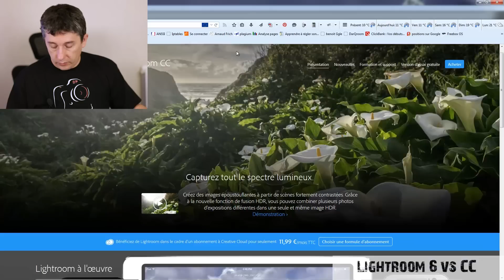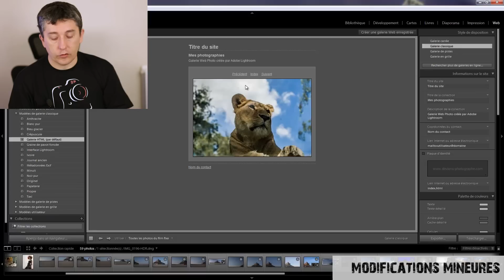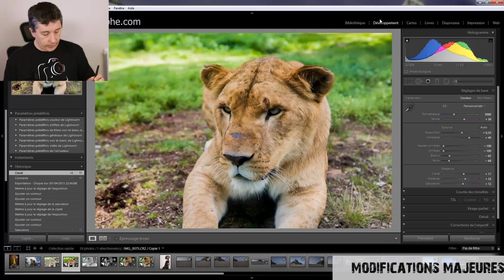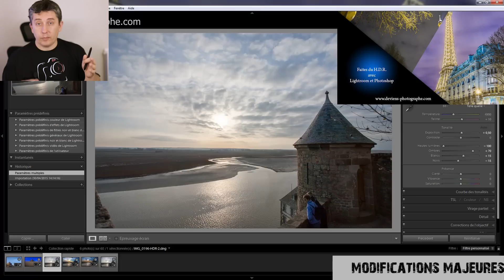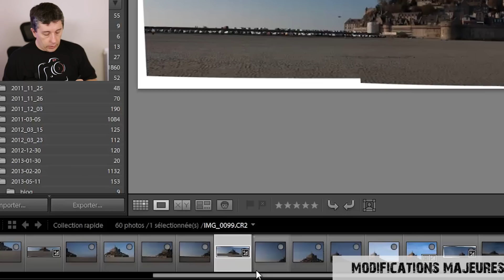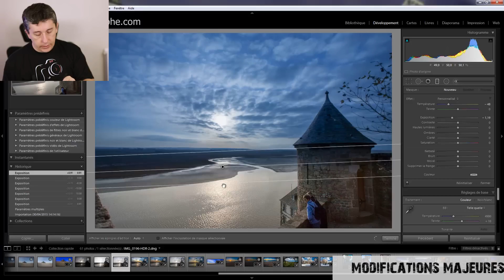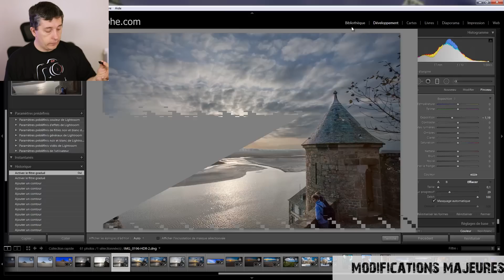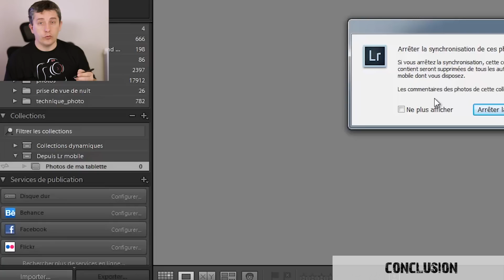Les nouveautés de Lightroom 6 et CC enfin sur les tablettes - S03E19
Lightroom 6 & Lightroom CC proposent de nouvelles fonctions majeures, comme la fusion de photos permettant de réaliser des HDR et des panoramiques. Lightroom CC et Lightroom 6 proposent aussi l'utilisation du pinceau avec le filtre gradué.

Retrouver le tutoriel sur le blog avec plus d'explication, et des exemples de photo :